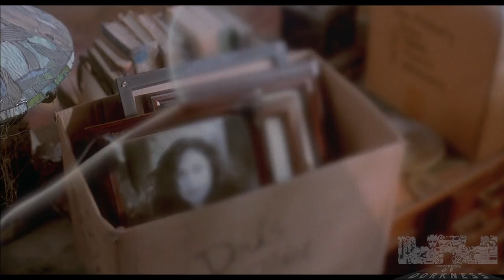Hidden Treasures - Casper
Episode 074 - Hidden Treasures
Casper

What spooky, scary trifles lie in wait on this weeks Hidden Treasures? It’s CASPER! This friendly specter was brought to the big screen in 1995 and hides a few cute nods in the film!

Do we need a holy man to cleanse our purgatory laden life? Or is it, like, just a piece of crumb cake? Did we spoil the end of one too many flicks once again? And can it be that a friendly member of The Fort is being plagued by ghostly hauntings?